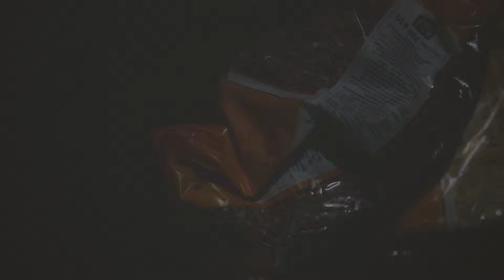Chesni vuboru pidkup 20 cek TV